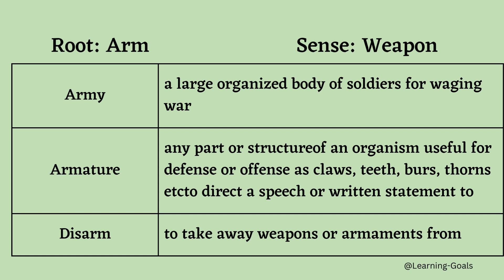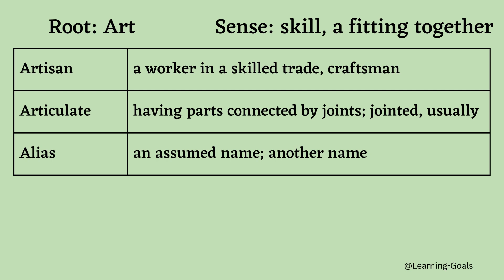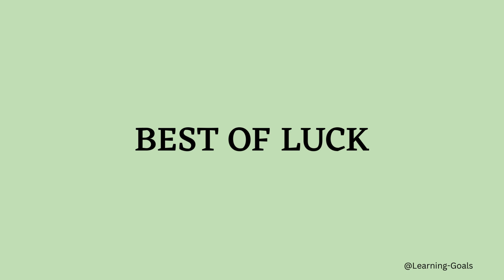Word Root Method|Vocabulary|GAT|NTS and other tests